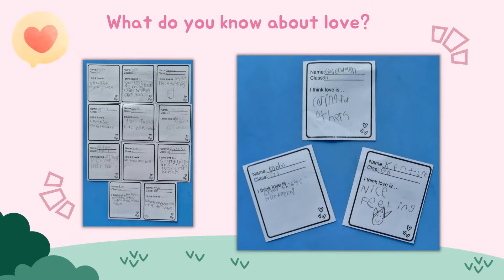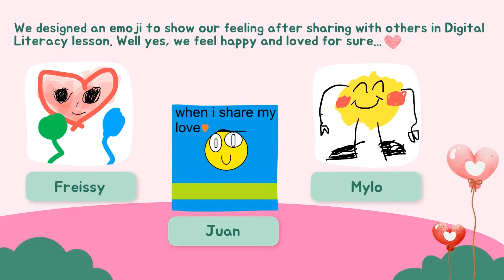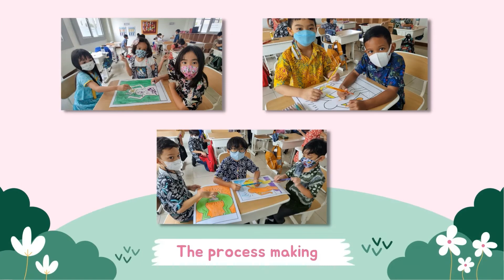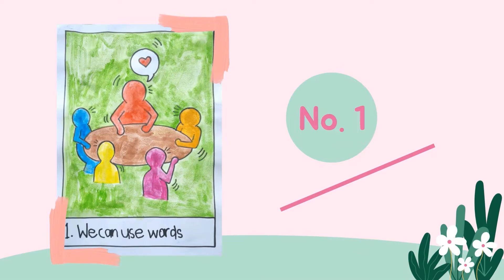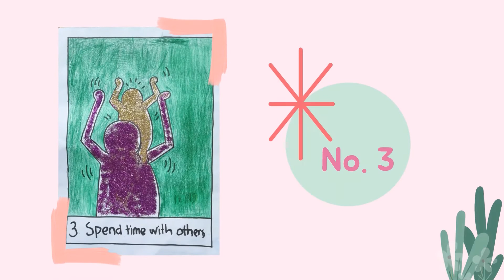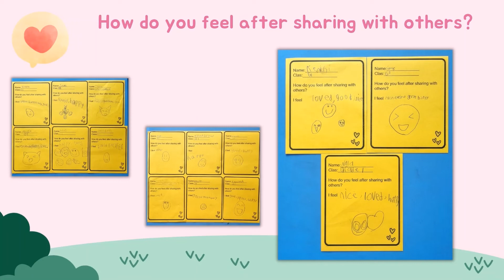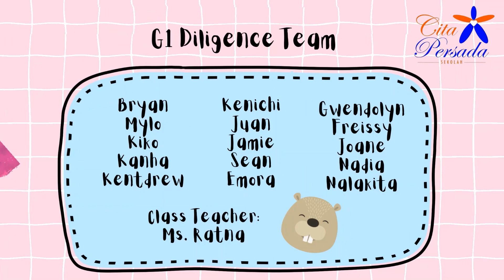SCP Grade 1 - Share Love with Others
SCP Primary Project Presentation Grade 1 -  Share Love with Others